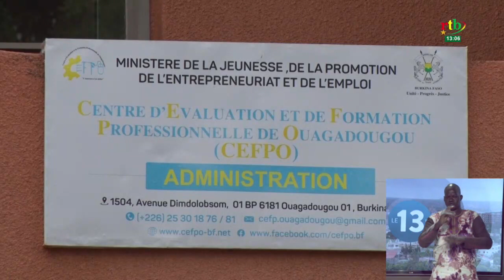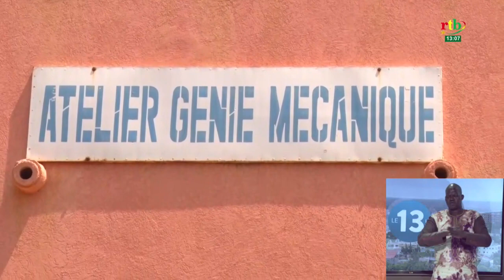Rtb - Lutte contre le chômage des jeunes : le Gouvernement opte pour la formation aux métiers